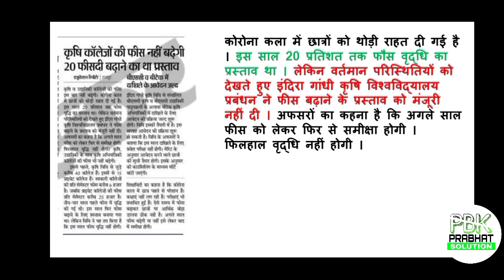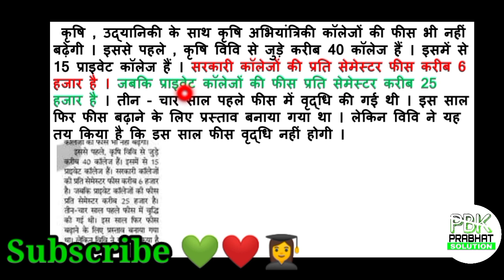CG PAT | 2020 | इतना हो सकता है Aprrox Fees | Agriculture | Horticulture | Agriculture Engineering